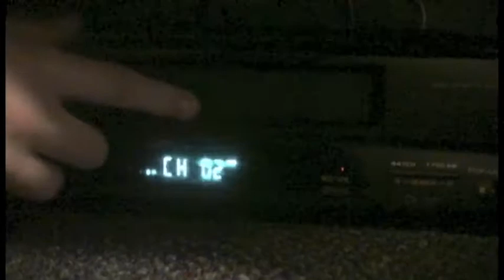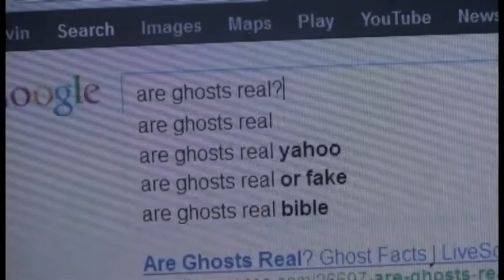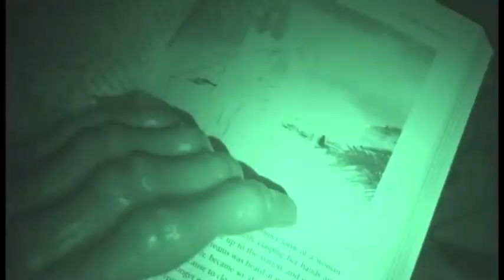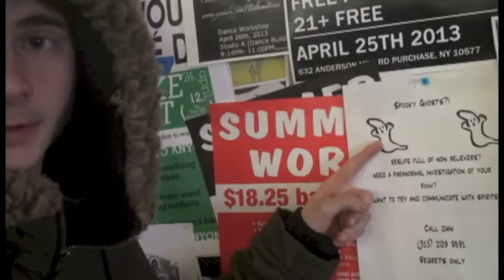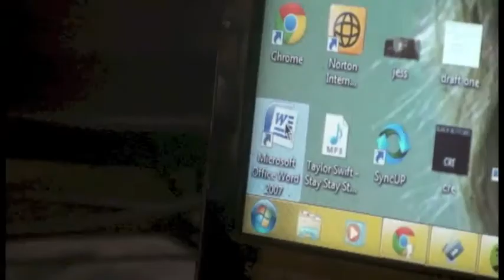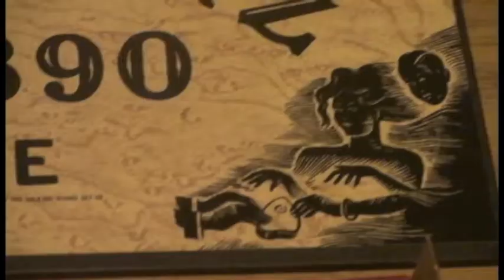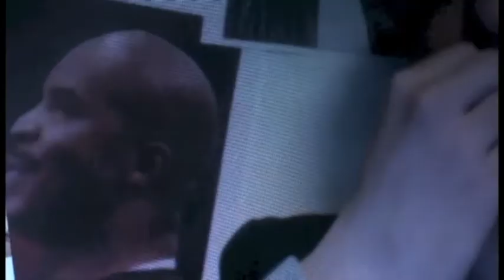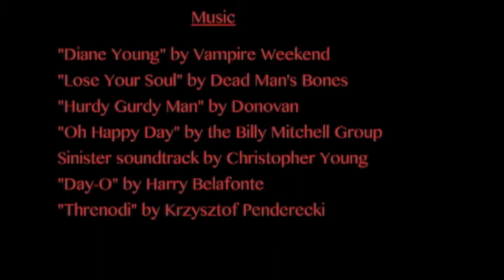The Evil Room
A young man faces a paranormal activity in his apartment and seeks out a professional ghost hunter to get rid of it.